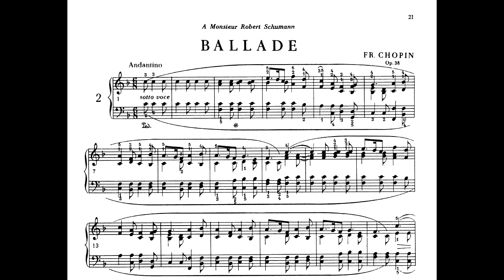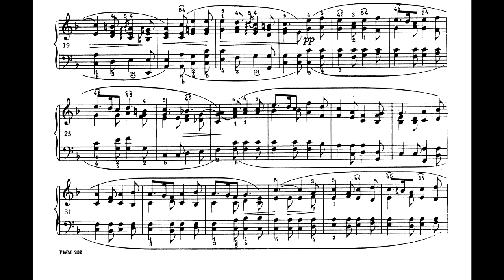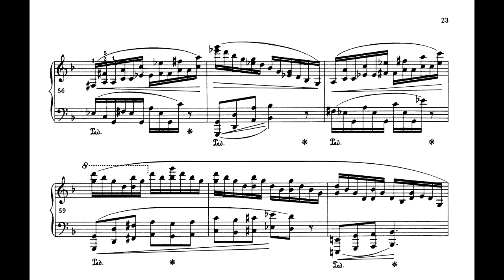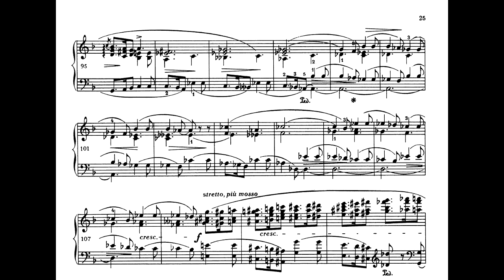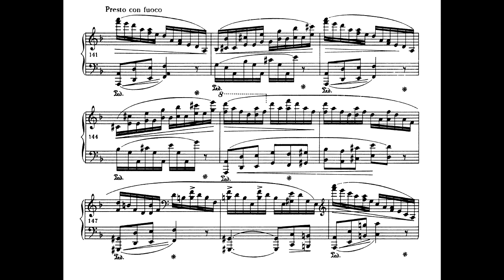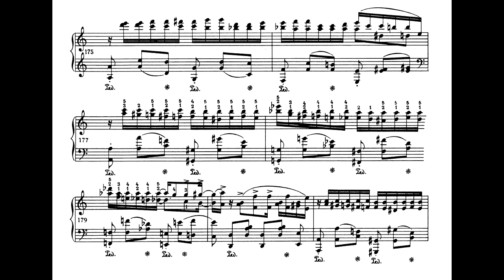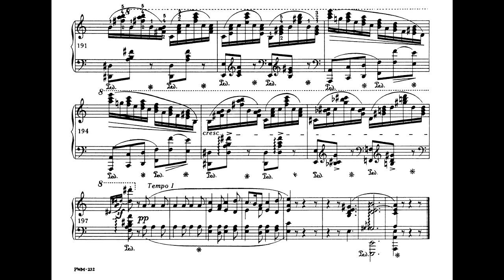Chopin Ballade No.2 in F major, Op. 38 / Krystian Zimerman (with Score)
2nd Ballade of the Chopin's 4 Ballades.

Frederic Chopin : Ballade No.2 in F major, Op.38

Performed by Krystian Zimerman